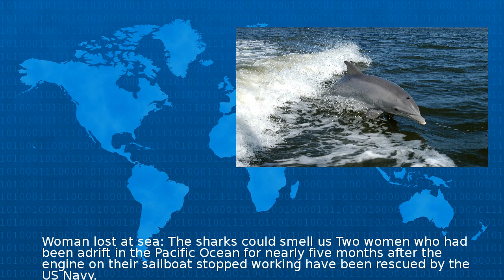Woman Lost At Sea: The Sharks Could Smell Us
Woman lost at sea The sharks could smell us Two women who had been adrift in the Pacific Ocean for nearly five months after the engine on their sailboat stopped working have been rescued by the US ...